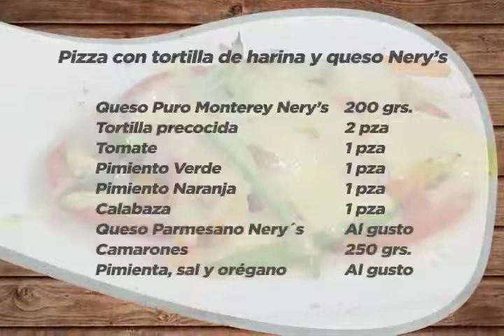Queso Nery's - Receta "Pizza de tortilla de harina con camarones "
Elaborado con Queso Nery's
Por Cheff Memo